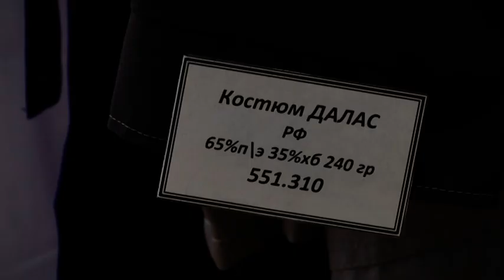пожарное общество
Описание